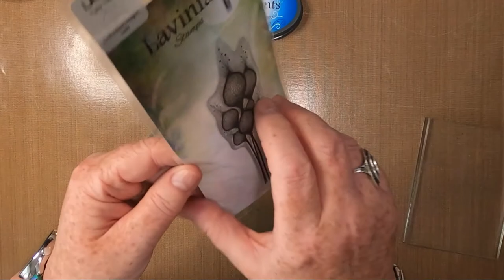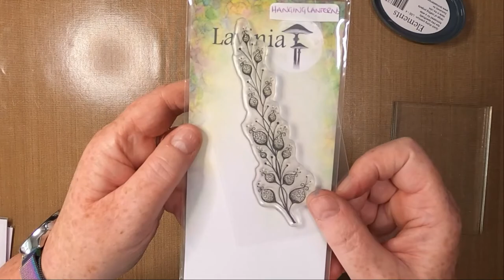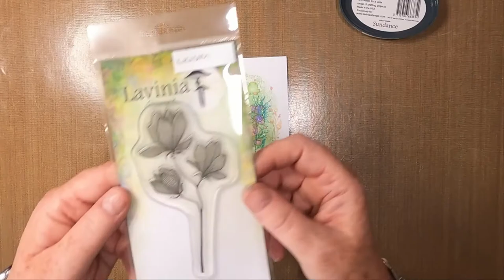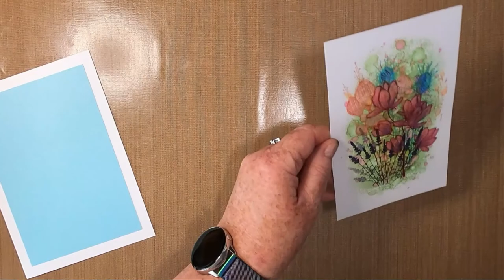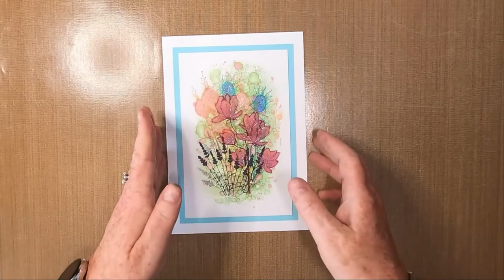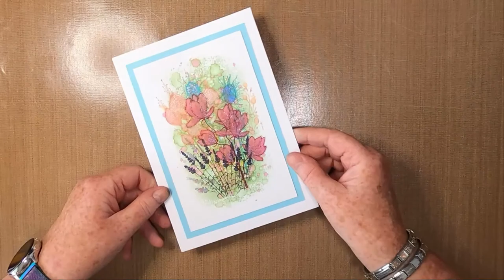Watercolour With Elements & Brushos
Thanks!

Created using;

TOOLS:
7" x 5" Gelli Plate
Brayer
Number 3 Fan Brush
Water
Acrylic Block

PAPER:
Limetree Crafts
12cm x 18cm Smooth White Card
Pale Blue Mat/Layer
A5 Card Blank

INKS:
Versafine Clairs
Fantasia

Brushos
Alizarin Crimson
Crimson Emerald
Vermillion

Elements
Pine
Blue Lagoon
Paprika
Sundance
Mulberry

PENS:
Gelly Roll Stardust
Pink
Purple
Red

STAMPS/STENCILS/MASKS:
Lavinia Stamps
Nigela Damascena LAV119
Fairy Thistles LAV378
Hanging Lanterns LAV360
Lilium LAV653
Lavender LAV093